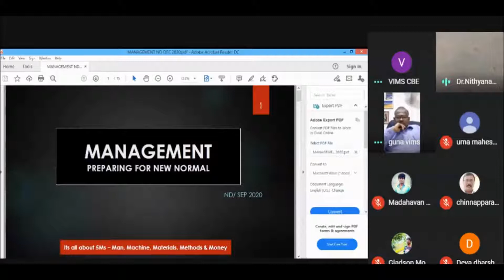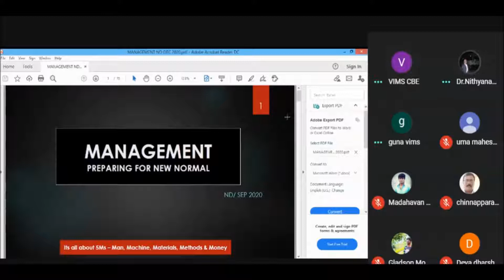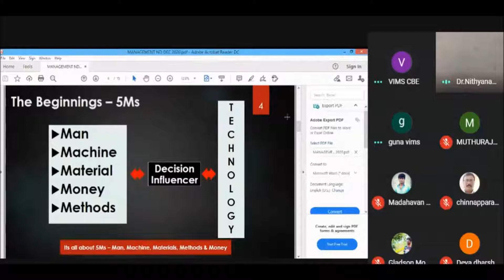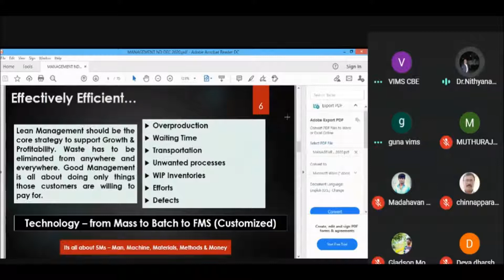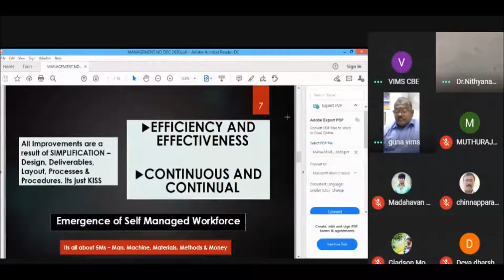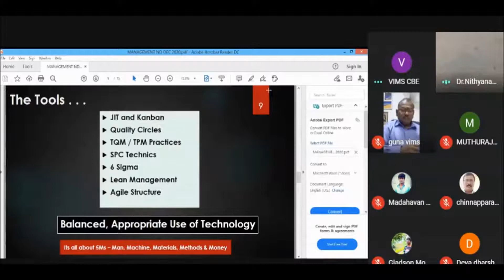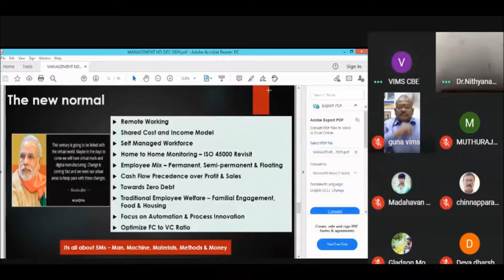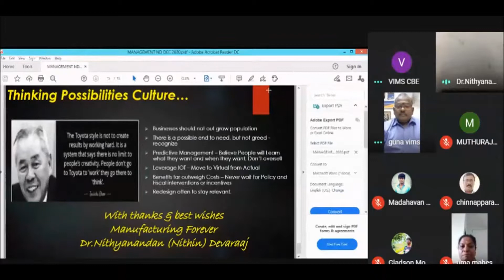I MBA Inaugural Function (Batch 2020 - 2022)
I MBA Inaugural Function (Batch 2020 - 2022) by Chief Guest: Dr.Nityanandan Devaraj, Executive Director – AMEX Alloys & Chairman – Shri Avinashiappar Trust